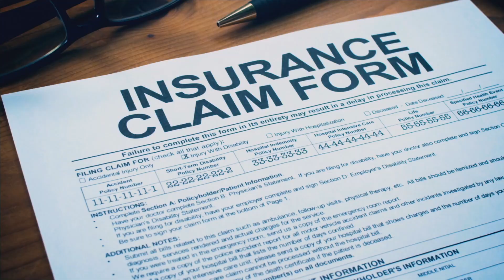Christina Larkin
Christina Larkin is queen of the Krewe of Omega which rolls Friday.